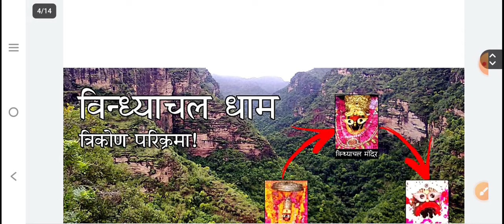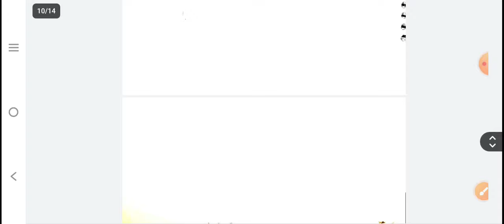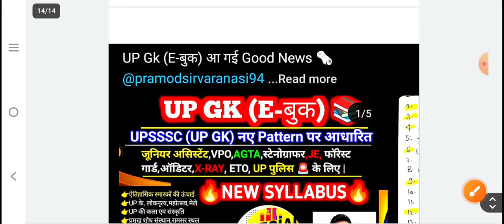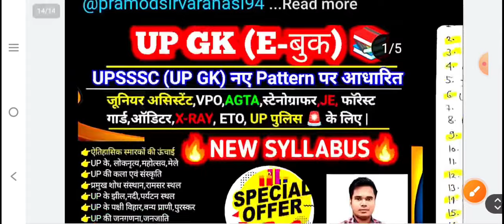मिर्जापुर का इतिहास,History of Mirzapur,Uttar Pradesh GK Trick,Mirzapur Vlogs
History Of Mirzapur Uttar Pradesh | मिर्जापुर जिले का इतिहास | सभी पर्यटन स्थलों के साथ | विंध्याचल

मिर्ज़ापुर हिस्ट्री इन हिंदी

मिर्जापुर भारत में स्थित है जहां पवित्र नदी गंगा विंध्य रेंज से मिलती है। यह हिंदू पौराणिक कथाओं में महत्वपूर्ण माना जाता है और वेदों में इसका उल्लेख है मिर्जापुर के पास एक धार्मिक स्थल विंध्याचल की स्थापना की विन्ध्याचल, शक्ति पीठ, उत्तर प्रदेश के मिर्जापुर जिले में तीर्थस्थान का केंद्र है। ... मिर्जापुर निकटतम रेलवे स्टेशन है और भी तमाम जानकारियां पाने के लिए वीडियो पूरा देखें ..
👉   @pramodsirvaranasi94  👉 UPSSSC के सभी Exam शुरू होने वाले है(जूनियर असिस्टेंट,स्टेनोग्राफर,AGTA, X-RAY, DENTAL, AUDITOR आदि के लिए E-book तैयार की गई है मार्केट में ऐसी कोई बुक नहीं जहां सब कुछ sequence wise मिले इस 📚 ebook में सब कुछ arrangement hai...

2024,vpo exam 2024 up gk,vpo computer 2024,up gk vpo 2024 classes,date 2023
प्रदेश GK & कंप्यूटर PYQ प्रश्न,UP GK Trick, UPSSSC Computer, Junior Assistant UP GK, VPO EXAM
UPSSSC कनिष्क सहायक भर्ती | UPSSSC Junior Assistant 2023 | UPSSSC Junior Assistant PET Cut-off